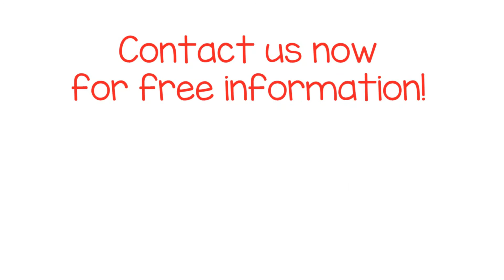Pearls of Portugal Introduction Video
Introduction video of Pearls of Portugal